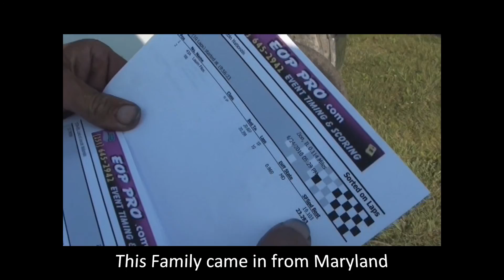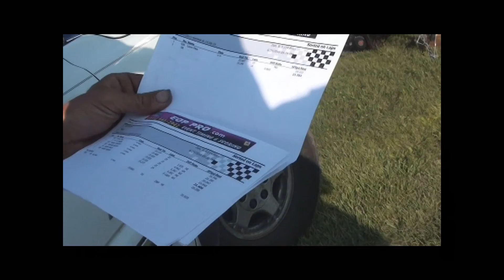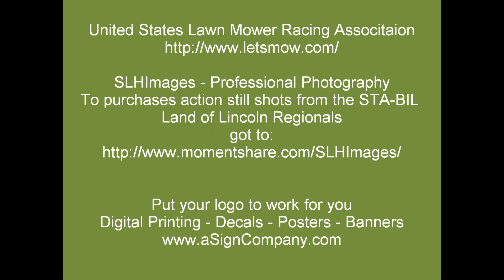STA-BIL Land of Lincoln USLMRA Regionals - Lawn Mower Racing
DavidLSI Reporting from track side.

This site contain Racing Schedule, Rules and information on how you can be a Lawn Mower Racer..

The race was part of the Zion Nostalgia Days in northern Illinois.

A warm Summer night brought several hundred fans to watch a night of exciting Motor Sport.

This was my initiation night for this type of racing and this is my highlight video.

The professional photographer on site was Steve *Hammy* Handwerker of SLH Images.  His action shots can be viewed and purchased